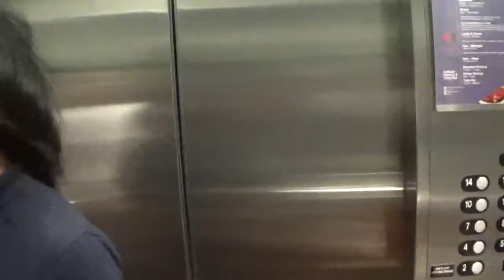REFRESH_Hotel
Bruce Nguyen arrives at the Hyatt Regency in Orange County. He decides to start his channel here, with an unrevealed name. Before his arrival in this universe, people had already started nicknaming him d0ctor fresh, and it conflicts with his choice of "FreshB"